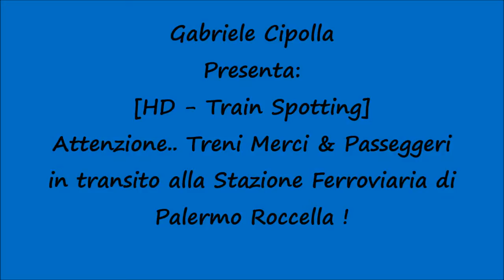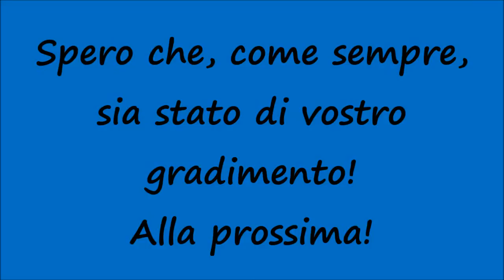[HD - Treno] Attenzione.. Treni in transito a Palermo Roccella (2x Merci + Passeggeri)!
Un saluto a tutti voi, miei carissimi amici e "followers" di Youtube! Finalmente, dopo aver visto solo Treni Passeggeri in transito alla Stazione di Palermo Roccella sono riuscito a vedere anche qualche Treno Merci oltre ai soliti Treni Passeggeri! Nello specifico vediamo il transito di 2 Treni Merci, uno capitanato dalla E656.457 + 30 Cisterne Lotras e l'altro dalla E656.060 + Carri serie G/H! Spero che, come sempre, sia stato di vostro gradimento! Alla prossima!